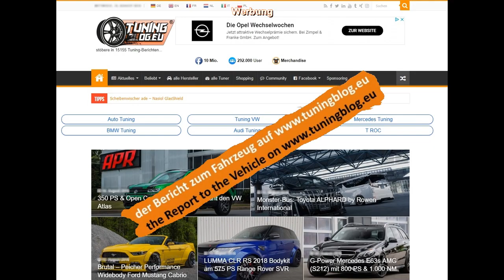2020 LB Silhouette WORKS GT Nissan 35GT-RR Widebody